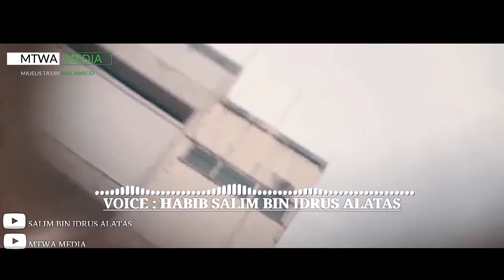SYARAT SYARAT WAJIB PUASA